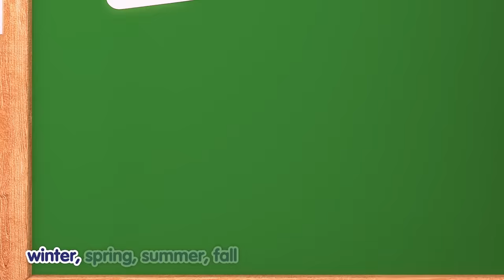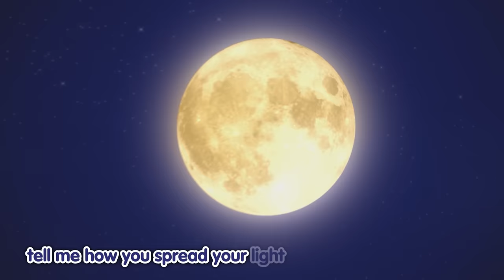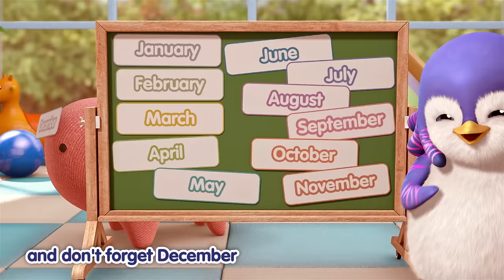Children Nature Adventure Badanamu Compilation l Nursery Rhymes & Kids Songs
Nature is important to our everyday lives. Let’s learn about nature together with this compilation of Badanamu hits!